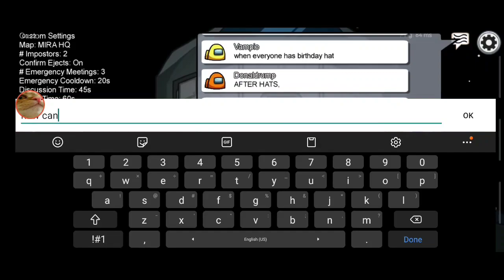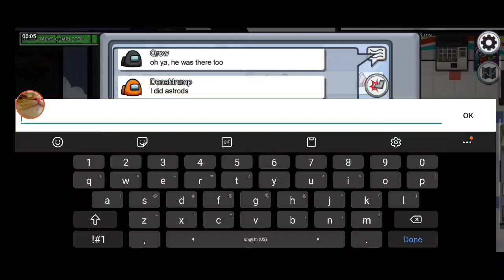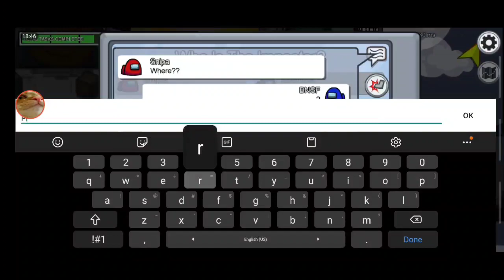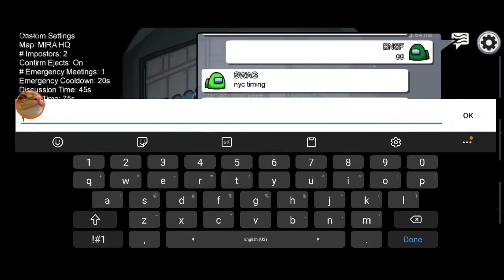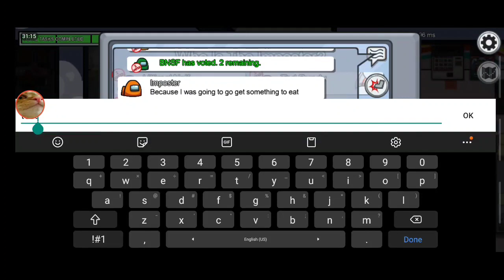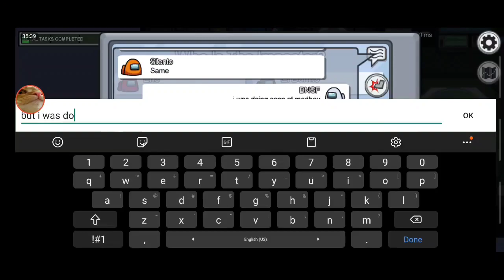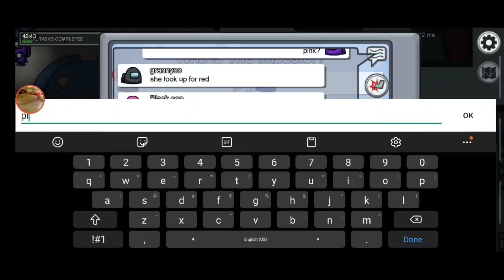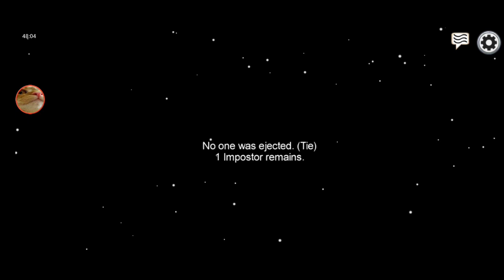The 200 Subscriber Special: Part 1 (Among Us Public Marathon)